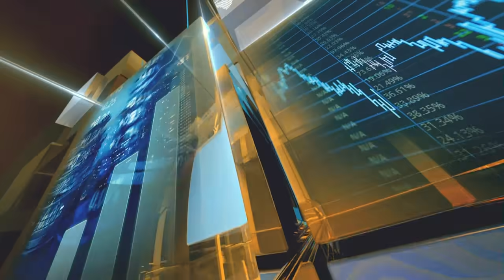Ahmed Gulak's Murder is a Political Assassination - Gov. Uzodinma